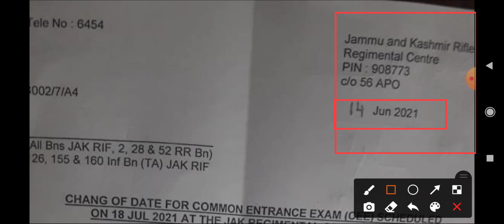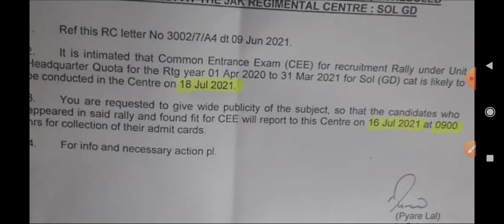JAK Rif Regiment Centre Exam Date & Admit Card 2021 | Official Notification | UHQ Army Job